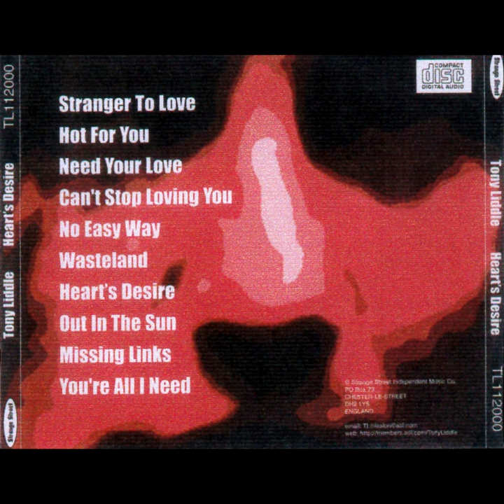Tony Liddle - Guilty (AOR Ballad) (HQ)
Sello: Targetrecords.de
Track: Guilty
Artista: Tony Liddle
País De Origen: Inglaterra
Año: 2009 (Originalmente grabada en 1994 tambien fue del album "Strange Street")
Álbum: Heart's Desire
Estilo: AOR, Pop/Rock